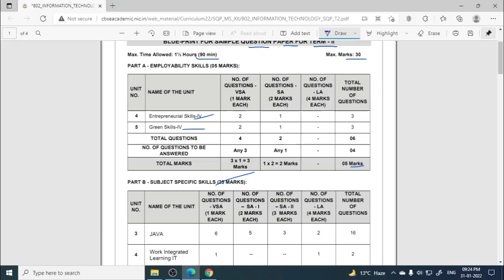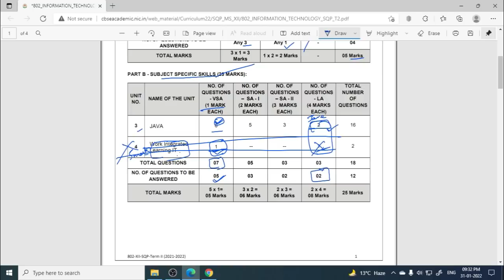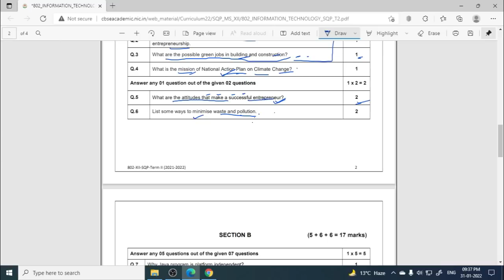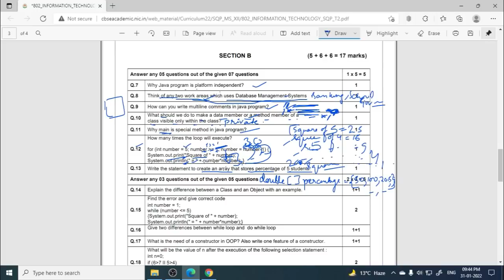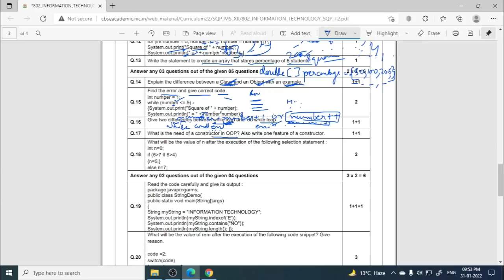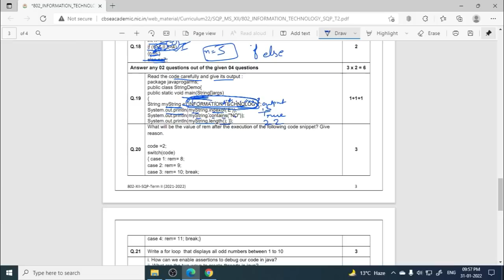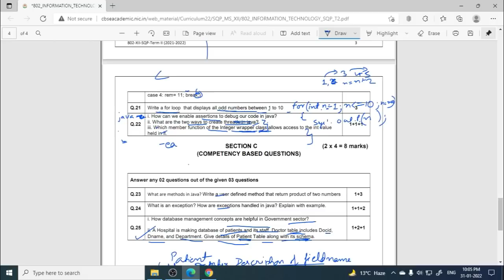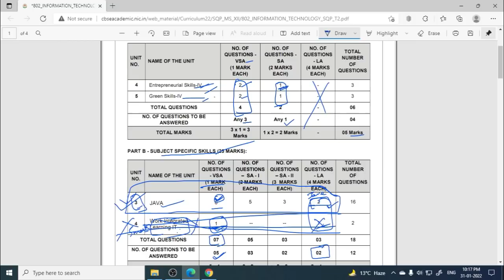Information Technology Sample Paper Term 2 || IT 802 Class 12 Sample Paper Solution |Analysis| CBSE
Sample Paper